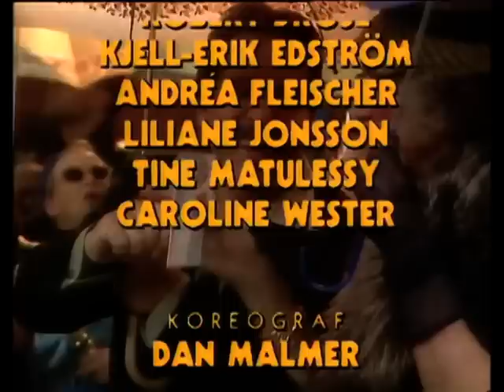Mariah Carey: live at Kulan, Swedish TV 1990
Live on swedish TV-show Kulan, November 10th 1990.
Vision of love / Love takes time + interviews and ending credits